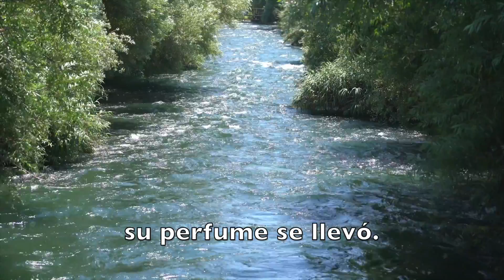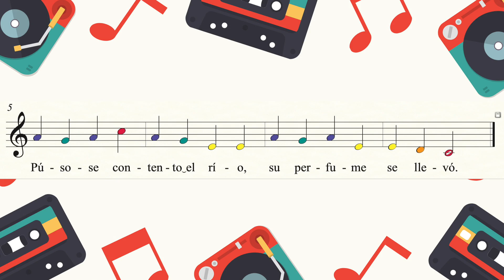CÓMO tocar LA FLOR DE LA CANTUTA paso a paso - NOTA DO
Vídeo tutorial destinado al aprendizaje de la canción "La flor de la cantuta" para la práctica de la nota Do y la escala pentatónica en la flauta dulce.
MARCAS DE TIEMPO
0:00 Introducción y objetivo del vídeo
2:30 Aprendizaje de la canción: letra y melodía
6:46 Canción completa con letra y melodía.
8:21 Repaso de la digitación
9:24 Trucos
11:46 Aprendizaje en la flauta dulce
19:14 Canción completa con digitación
20:38 Canción con acompañamiento instrumental completo
23:02 Despedida

- Arreglo y producción musical de Pablo Alcolea (Maestrillo Sin Librillo).
- También he usado imágenes de Vídeo de Engin Akyurt en Pexels.